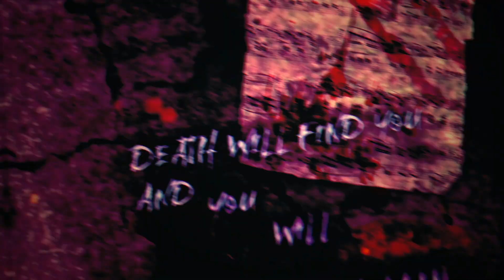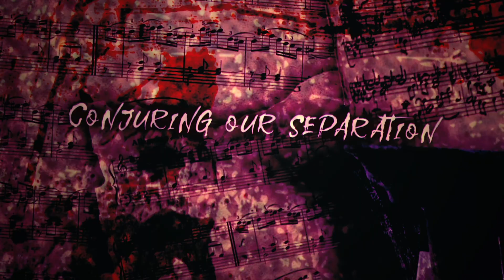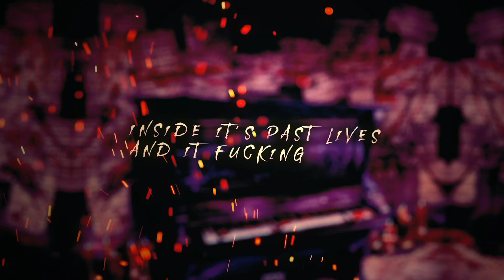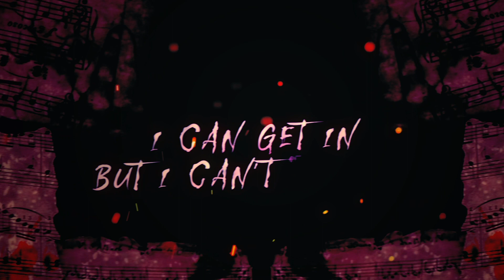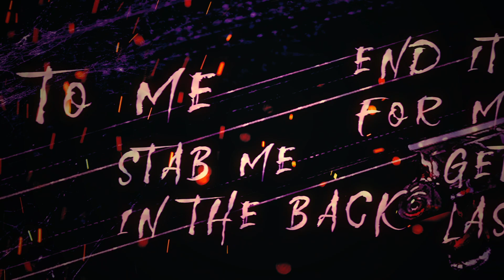CARNIFEX - Cursed (isolation mix) (OFFICIAL LYRIC VIDEO)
The Carnifex single "Cursed" (isolation mix) is out now via Nuclear Blast.

CARNIFEX "CURSED" LYRICS

I have death tattooed on my soul
A thousand years of past lives etched in stone
I have the keys to all the locked rooms
Put me inside so you don't have to
All those secrets so far down
I can get in but I can't get out

They spoke in tongues and put their spells on me
Shadows in the afterlife held by ethereal entities
Death will find you and you will suffer
Antithesis of life, bereft of lovers
Break the curse

Cursed
I think I've been cursed
Fucking Cursed

Alchemy
Their whispered words a weapon that kills with ease
Necromancy
Conjuring our separation from reality
Alchemy
Necromancy
All these ghosts they don't want to be free
It's death that's really obsessed with me

Break the curse
All these voices they're only getting worse
Inside it's past lives and it fucking hurts
I play with guns
I play with knives
I don't give a fuck anymore
Anything that leaves a scar behind

Cursed
I think Ive been cursed
Fucking Cursed

Lie to me, stab me in the back
End it all for me, get your last laugh
Cursed
Fucking Cursed
Cursed